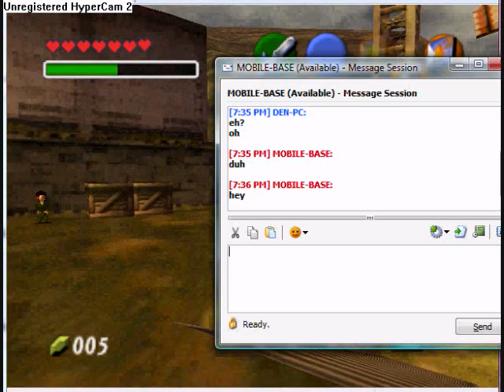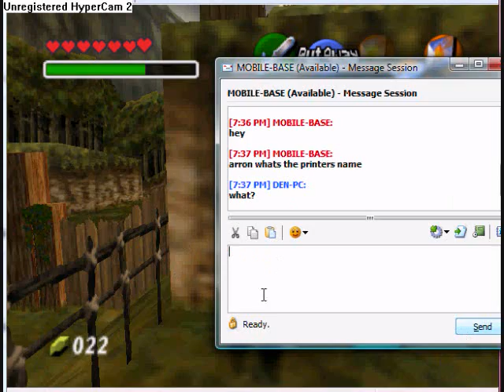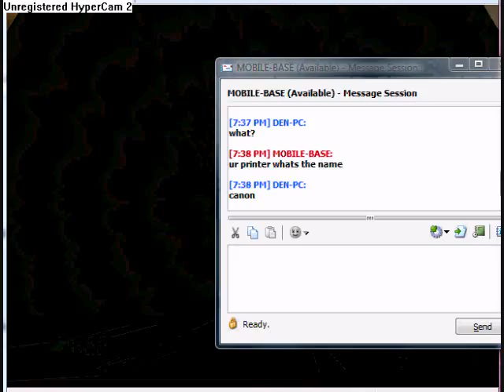Ocarina of Time Walkthough Extras Part 31